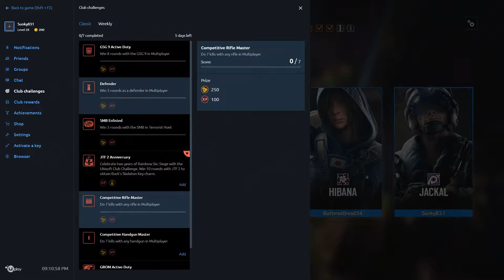Shut Up Sunky - Rainbow Six Siege Fails and Funnies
I messed up a few times and I talk too much sometimes.